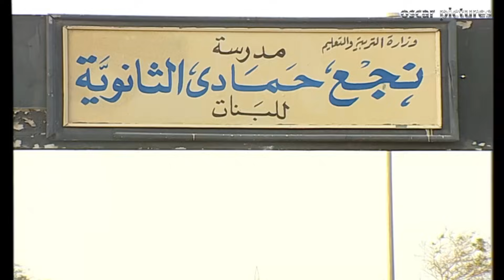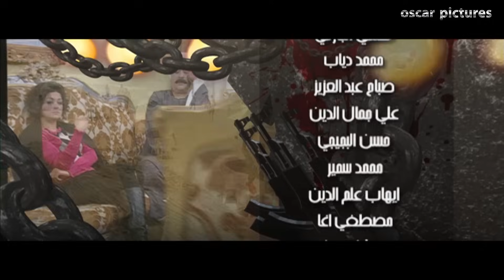مسلسل سلسال الدم الحلقة|24| Selsal El Dam Episode